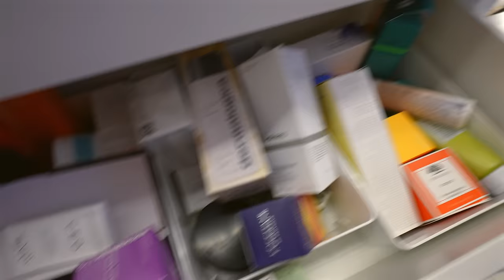JE TRIE TOUTE MA SALLE DE BAIN (extrême)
Je vous publie la story pour participer au concours demain (25/01) sur mon compte Instagram ❤️

Andie✨